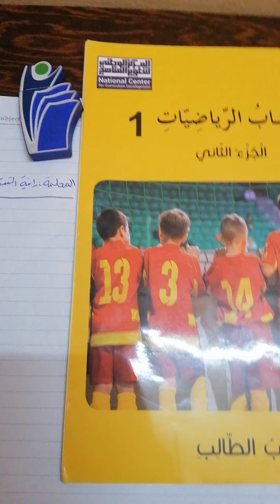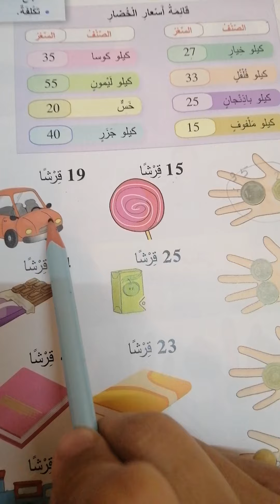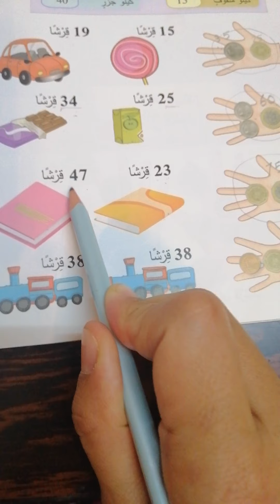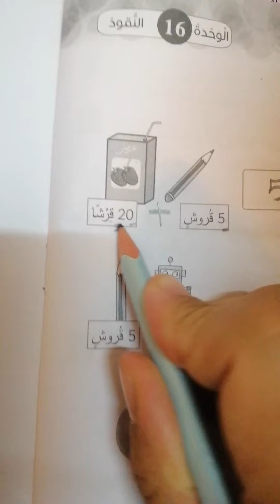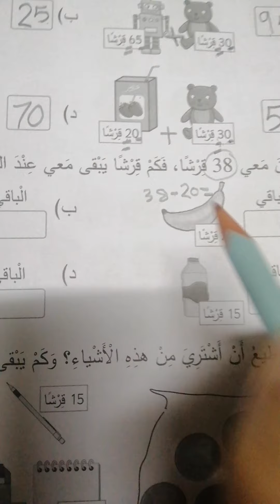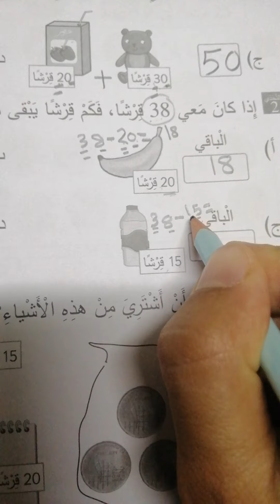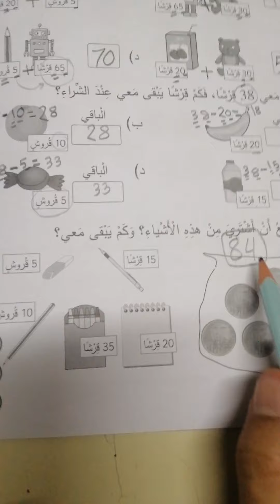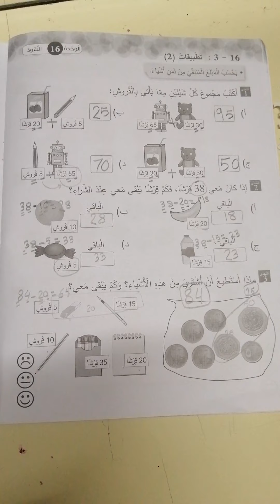الاساسيه، اول ج، رياضيات، تطبيقات ٢